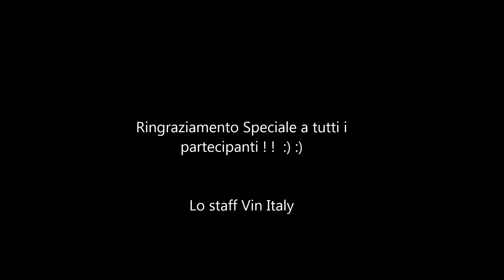Harlem Shake Vin Italy Urbania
Harlem Shake presso Enoteca Vin Italy Urbania (pu) Marche